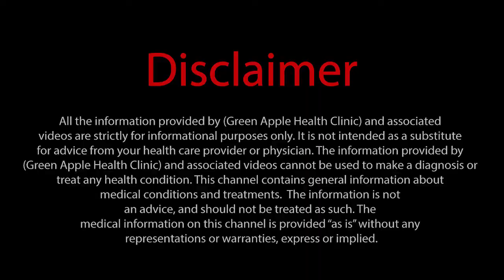Learn Homeopathy | Dr Rajan Sankaran Method | Lecture # 116 | Urdu/Hindi